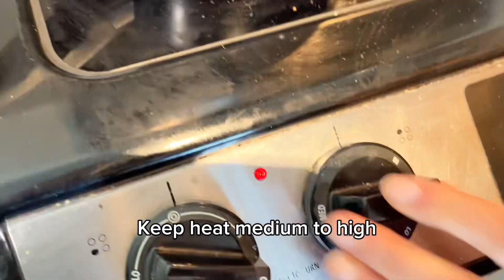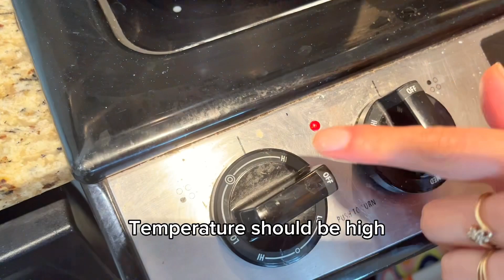How to make malai ghevar at home(full recipe)